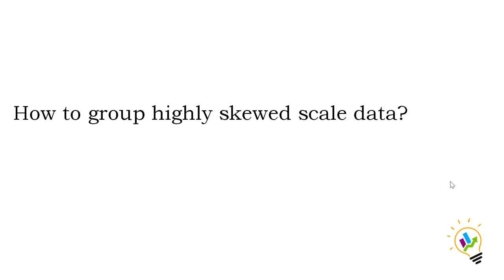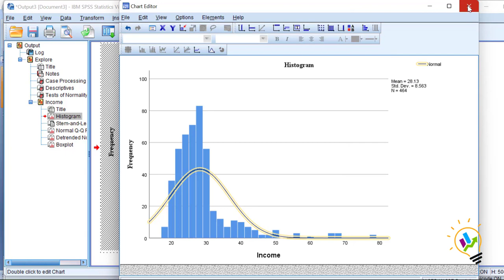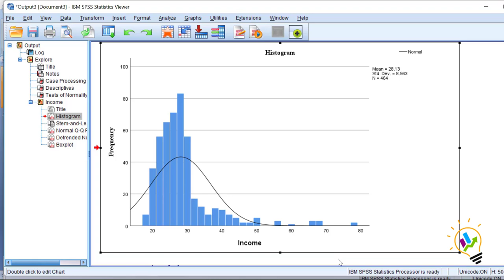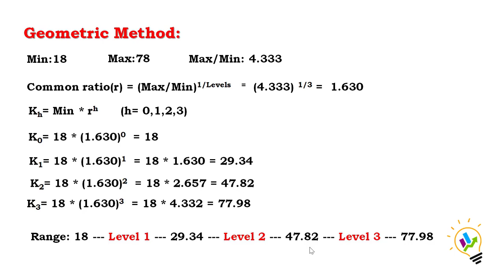How to group Highly Skewed Scale Data ?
In this video I have discussed  How to group highly skewed scale data in a simple and easy way.

What's App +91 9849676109 or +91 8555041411